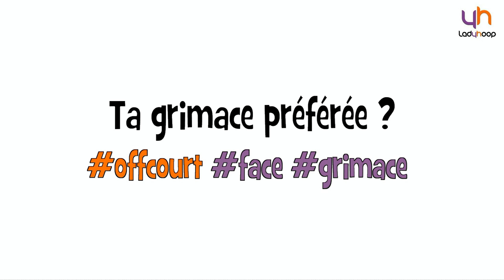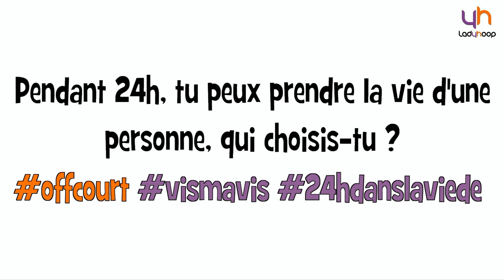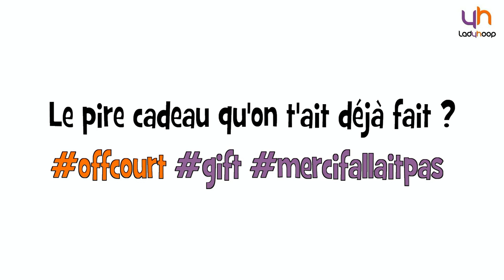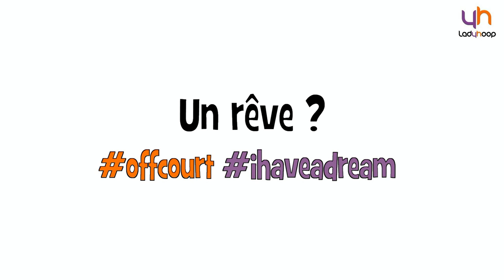Ladyhoop - Off Court : Céline Dumerc (Bourges)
Retrouvez la nouvelle rubrique de Ladyhoop : Off Court. Les joueuses LFB se confessent sans tabou (et en rythme). Céline Dumerc s'y colle et nous parle de Némo, Angelina Jolie ou encore Diana Taurasi...